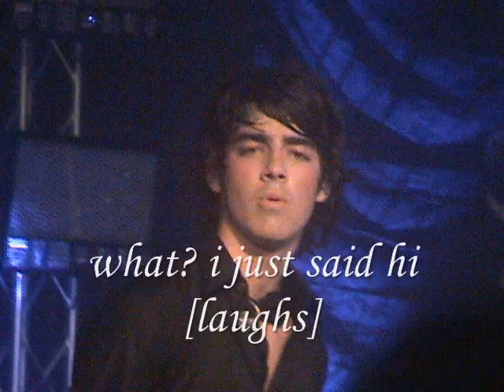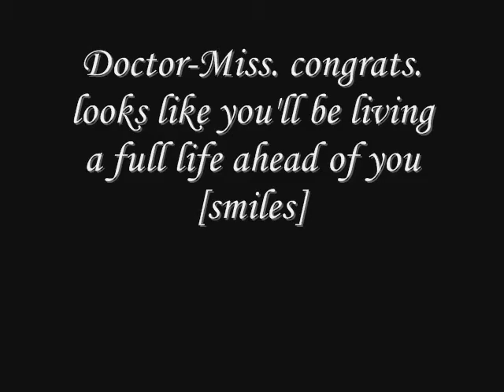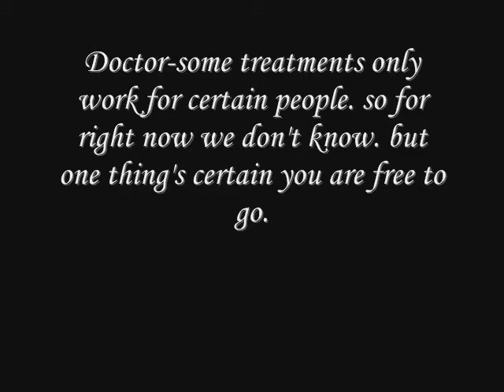Sent From Above 1x04 [I Love You, Joe]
This is kinda sad and happy. just beware for the end lol